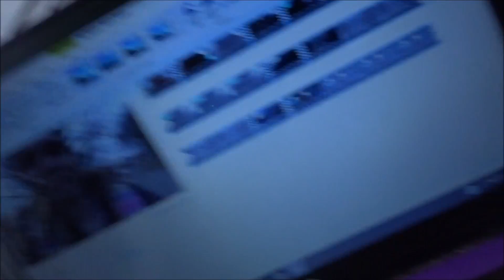Day 4 | 12 Days of Christmas